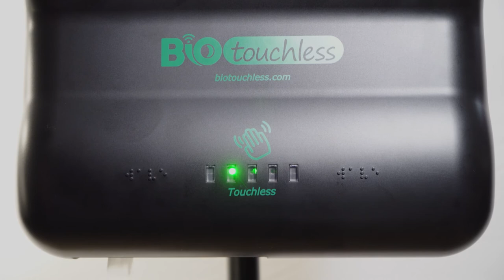BioTouchless TP 100, Touchless Toilet Paper Demonstration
This  one minute video briefly steps through the features and benefits of the BIOtouchless TP-100 fully automatic, touchless toilet paper dispenser.